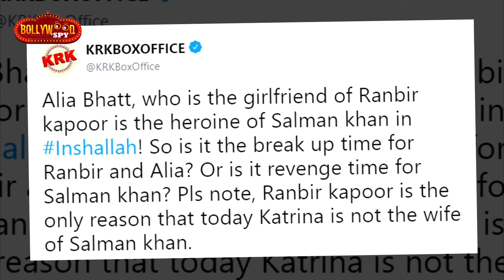Salman Khan - Alia Bhatt की जोड़ी पर KRK का Comment | Inshallah